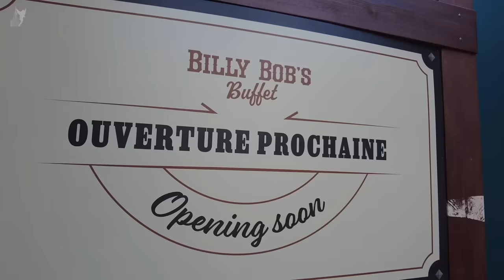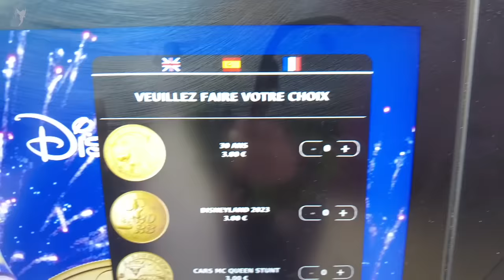📣 Disneyland Paris Live News Report 17 October 2023